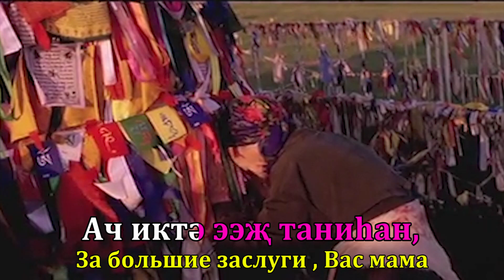Караоке на Калмыцком(Родном) языке - Моha сарин нәәмн (8 марта)